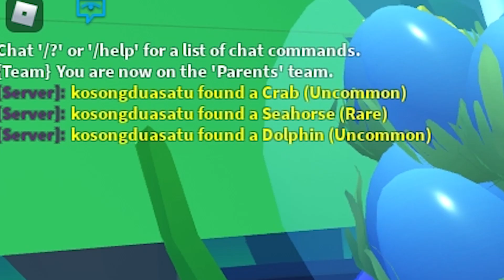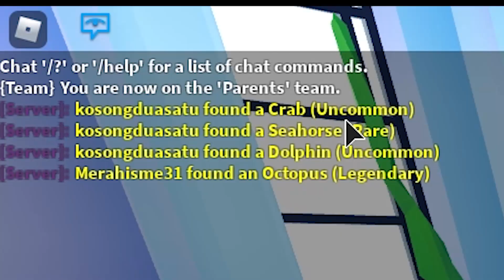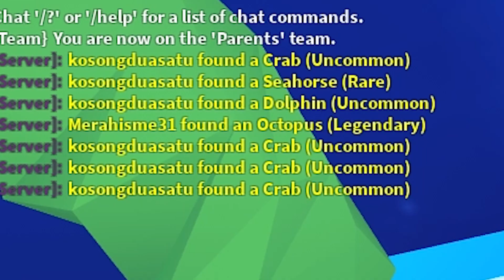Akhirnya! Buka 100x Ocean Eggs Dapet Apa Aja Ya? (Adopt Me) Roblox Indonesia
Hai. Akhirnya! Hatch 100x Ocean Eggs Dapet Apa Aja Ya? (Adopt Me) Roblox Indonesia